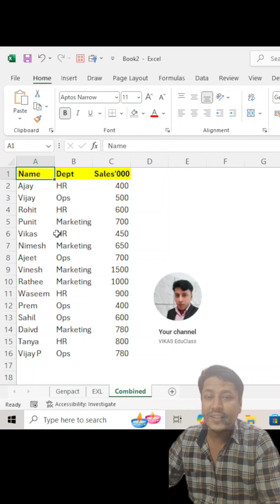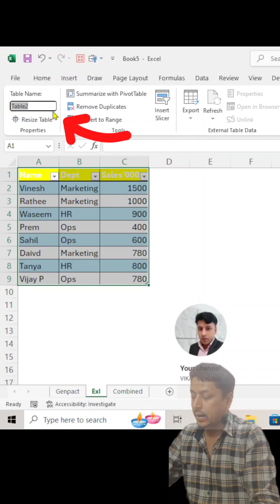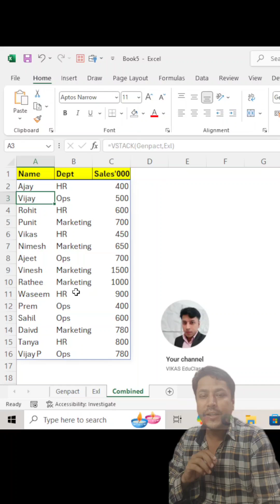Combine Data from Multiple Sheets 🔥 | VSTACK Function Tutorial | Excel Tips & Tricks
Combine Data from Multiple Sheets in a seconds 🔥 | VSTACK Function Tutorial | Excel Tips & Tricks

📝 Description (Best Reach & Engagement)

Want to combine data from multiple sheets in Excel — instantly? 💥
In this short reel, I’ll show you how to use the VSTACK function to merge data from different sheets without using Power Query or VBA.

📊 What you’ll learn in this video:

How to use the VSTACK function in Excel

Combine data from multiple sheets in seconds

Save time in data cleaning & reporting

Boost your Excel productivity like a pro 💻

✅ Perfect for:

Data Analysts

MIS Executives

Students & Excel Learners

My Channel Name is Vikas EduClass
Best Youtube Channel is vikaseduclass
Data Analytics
ExcelR, ExcelR Assignments Solution